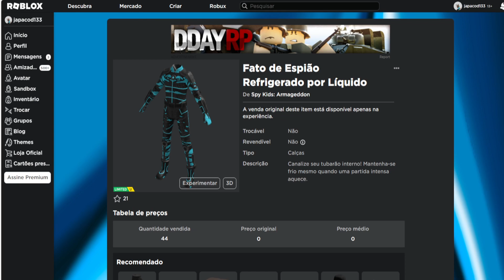COMO PEGAR 2 ITENS Limited UGC GRÁTIS [Traje de Espião,Fato de Espião] ROBLOX EVENTO 2023